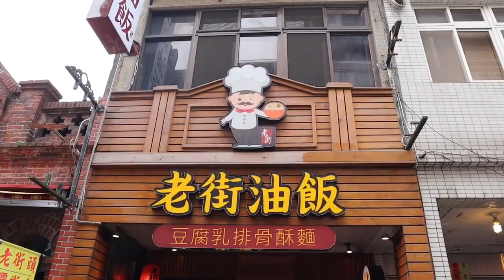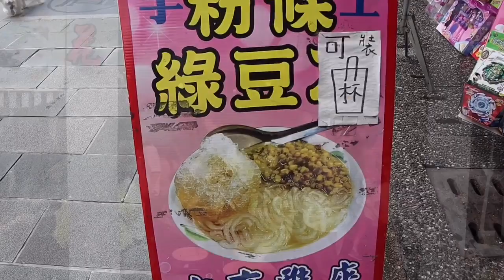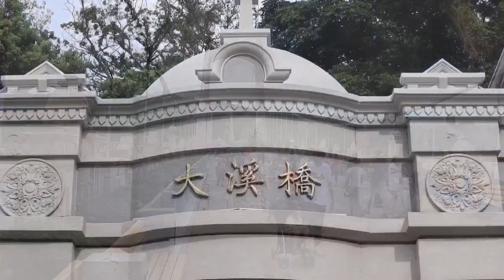เที่ยวไต้หวัน เมืองโบราณต้าซี ถนนโบราณต้าซี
ช่วงที่ญี่ปุ่นปกครองไต้หวัน (ปี 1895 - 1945) ก็ได้ปรับปรุงบริเวณนี้ขึ้นใหม่อีก สิ่งก่อสร้างที่เหลืออยู่ในย่านนี้ส่วนใหญ่สร้างขึ้นในช่วงที่ญี่ปุ่นปกครองอยู่